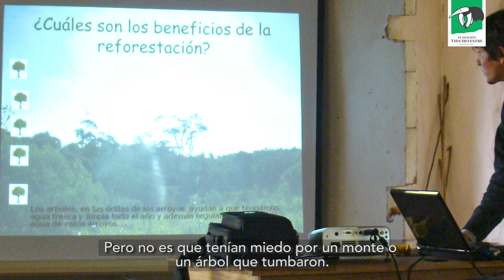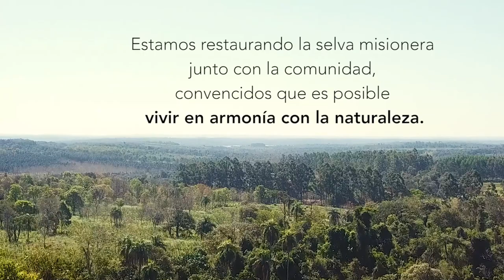Protagonistas de la restauración en la selva misionera | Parte 1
Cada 7 de mayo se celebra en Misiones 🎉 el Día Provincial de la Selva Misionera, una de las regiones boscosas más biodiversas 🐾 de la Argentina. 👉🏽 Por eso, desde Vida Silvestre conmemoramos esa fecha con las voces de verdaderos protagonistas de la restauración de este ambiente, productores y productoras rurales que reconocen la importancia de la selva 🙌🏾.

🟢 Junto con las familias rurales de los municipios de Comandante Andresito y San Pedro, logramos plantar más de 190.000 árboles 🌱 y restaurar más de 382 hectáreas de Selva Misionera 💪🏽.

➡ El camino de la restauración del paisaje lo comenzamos a transitar hace 15 años en Comandante Andresito. Los primeros pasos fueron complejos, como lo explica Jaime De Brum. Establecer un vínculo de confianza con las familias rurales llevó su tiempo, pero hoy los resultados son reconocidos y celebrados por todos y todas ☑.